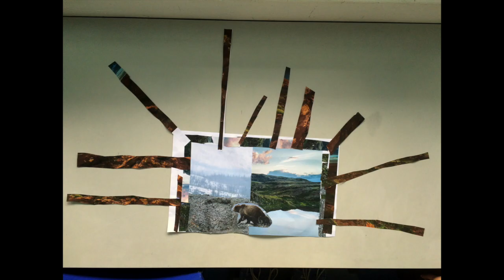Sharing The Planet - Reflecting on our realted concepts through Art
This film is about our end of unit reflections on the Related Concepts that drove our inquiries.